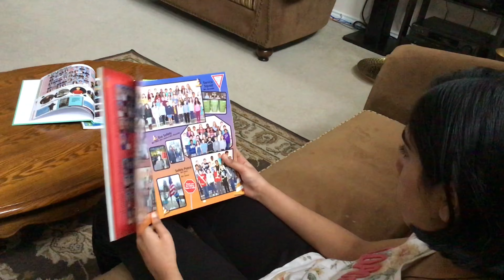Nurayda Albeez - "Out of the Old" by Olivia Rodrigo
1st Hour Video Tech 2020-21 - Semester 1 - Bobby Nominee